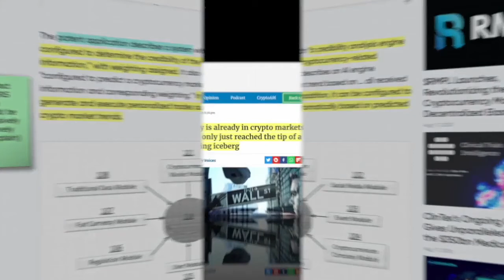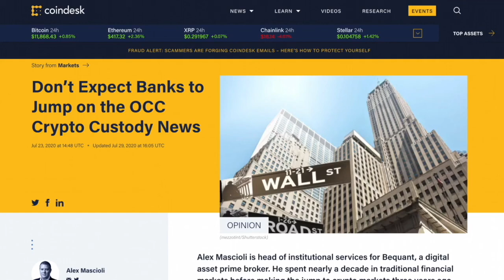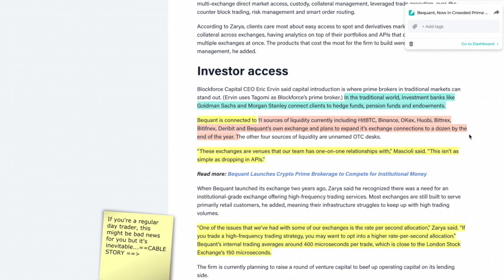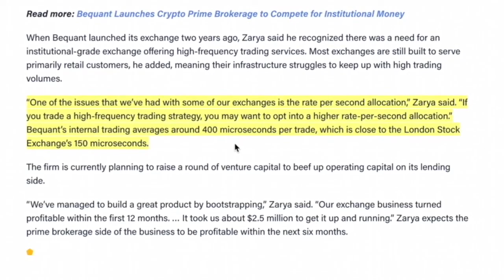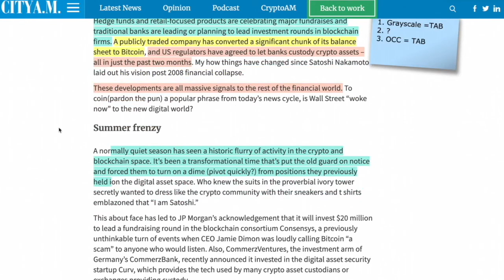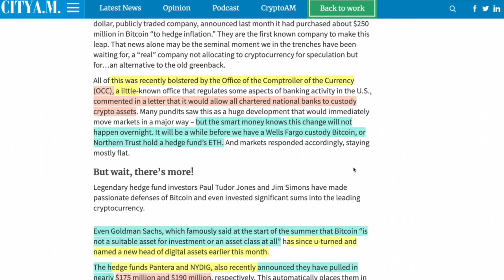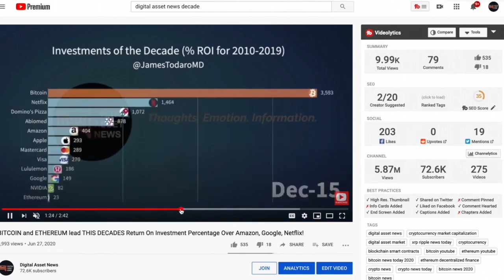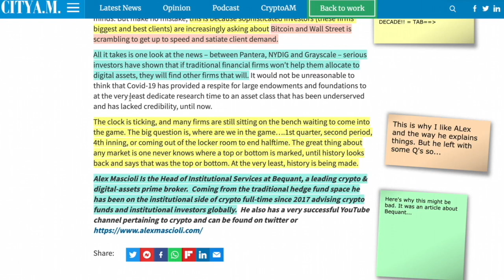BIG Money Is HERE, but...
►BIG Money Is HERE, but...is there more than meets the eye?

●▬▬▬▬▬▬▬▬▬▬▬CRYPTO ESSENTIALS▬▬▬▬▬▬▬▬▬▬▬▬▬▬▬▬▬●

●▬▬▬▬▬▬▬▬▬▬▬▬▬FOLLOW D.A.N.▬▬▬▬▬▬▬▬▬▬▬▬▬▬▬●

and/or...

●▬▬▬▬▬▬▬▬▬▬▬▬▬▬AUDIO TRACKS▬▬▬▬▬▬▬▬▬▬▬▬▬▬●

●▬▬▬▬▬▬▬▬▬▬▬▬▬▬VIDEO TOOLS▬▬▬▬▬▬▬▬▬▬▬▬▬▬●

●▬▬▬▬▬▬▬▬▬▬▬▬▬EXIT STRATEGIES▬▬▬▬▬▬▬▬▬▬▬▬▬▬▬●

●▬▬▬▬▬▬▬▬▬▬▬▬RECOMMENDATIONS▬▬▬▬▬▬▬▬▬▬▬▬▬▬▬▬●